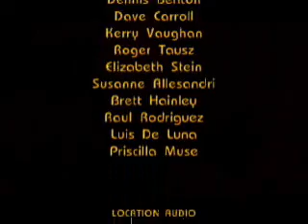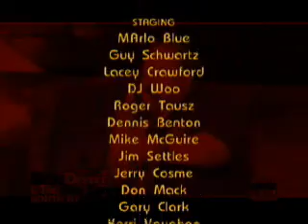SOUTH BY DUE EAST Television - Episode 56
SOUTH BY DUE EAST Television - Episode 56 - Featured artists include Black Kennedy, Zin, Eric Demmer, with encore performances from Dean Cook, Pat Brink's Big Band, plus Billy Bourbon & Leonard LowDown Brown teach The New Jack Hippies a song.

We shoot & record bands and musicians at SOUTH BY DUE EAST every March for the past 9 years. We make TV shows, indie films, radio shows, podcasts and compilation CDs, and put them out there to promote the artists, and the Houston, Texas, USA original music community.

We give the artists free video and mixed audio. We hope it helps.

Guy Schwartz
Houston, Texas, USA 2012